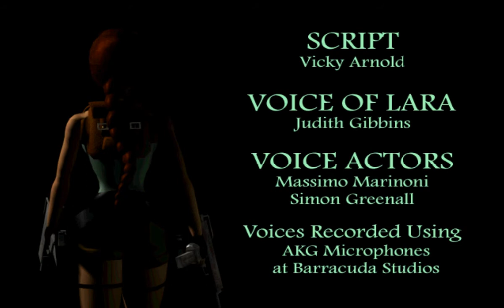Soluce Tomb Raider The Golden Mask : le Royaume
Voilà le dernier niveau de ce Tomb Raider The Golden Mask (ou presque ^^)
Enfin aujourd'hui on visite une charmante foret qui me fait perdre le nord ^^" en effet dans cette épisode je me suis un peu égarer c'est pourquoi l'épisode traîne un peu en longueur et je m'en excuse d'avance et pour finir nous affrontons un boss qu'on connait bien car nous l'avons déjà rencontrer dans le niveau appeler "Palais des Glaces"

bien on se retrouve donc pour le prochaine épisode mais bonus cette fois-ci ;)
matériel utiliser :
Capture vidéo : Fraps
Capture audio : Audacity
Montage : Sony Vegas Pro 11